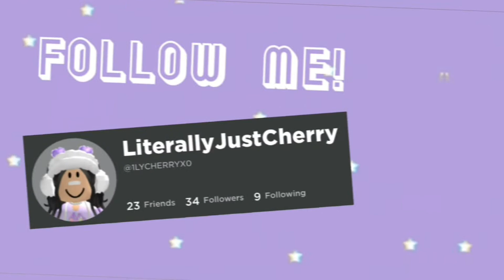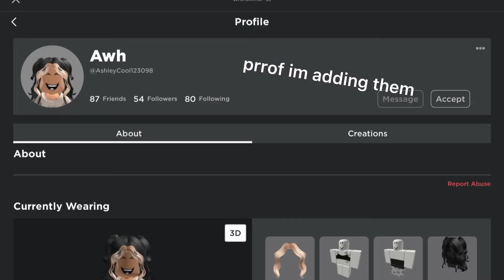*TYSM* 1k special face reveal 😱💕 (why is youtube keep on turning off the comments wth)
OMGGGGG TYSM FOR 1k WTHhhhhhHHHHHHHHHHH i literally cant describe how happy i am in words- gosh, thank you so much guys [ :

00:00 - 00:12 intro
00:12 - 00:45 me talking
00:45 - 01:03 1k special edit
01:03 - 01:25 900 subs giveaway winners
01:25 - 01:38 FACE REVEAL!
01:38 - 01:46 outro